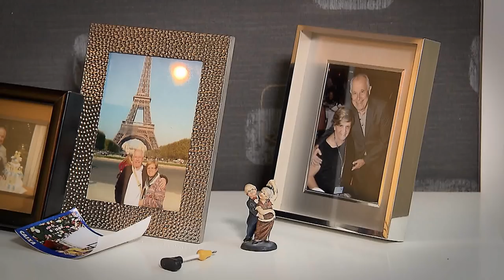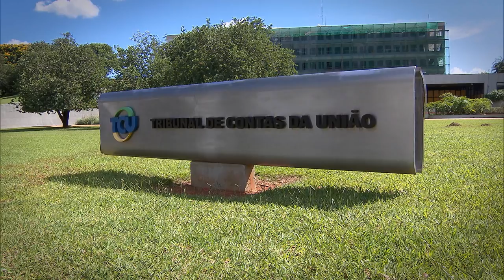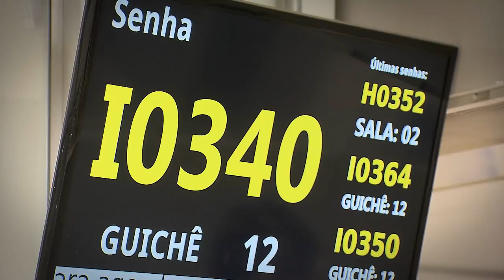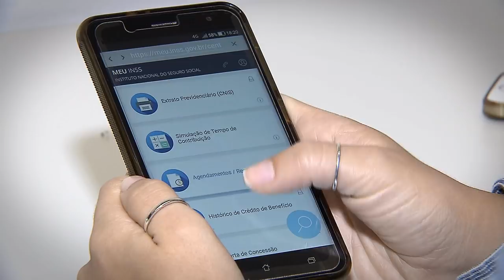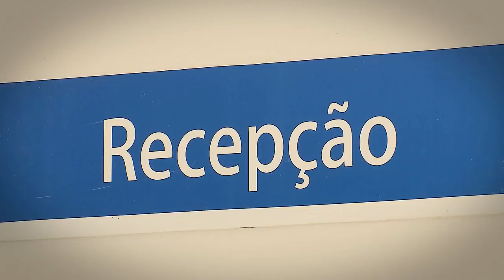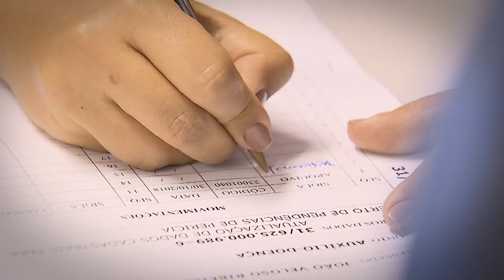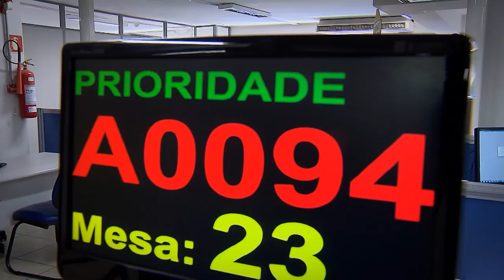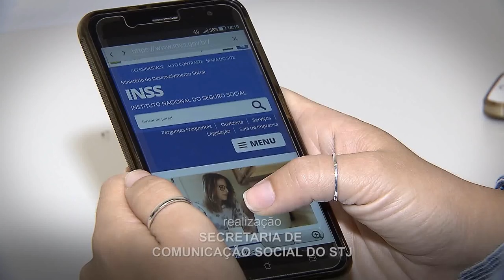STJ Cidadão #52 - Aposentadoria (08/11/2018)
O Brasil tem hoje mais de 19 milhões de aposentados pelo INSS. Não fazem parte deste número os servidos públicos, que têm regimes próprios de previdência social. Atualmente, o INSS paga mais de 34 milhões de benefícios mensais, que chegam a meio trilhão de reais por ano. Uma grande estrutura, que demanda o judiciário.  O STJ Cidadão vai apresentar importantes decisões do Superior Tribunal de Justiça que alteram a vida dos segurados, como, por exemplo, a que expandiu a todos os aposentados que necessitam de um cuidador, o direito ao adicional de 25% sobre o valor da aposentadoria. Antes, a assistência era prevista para aposentados por invalidez (artigo 45 da lei 8.213 de 1991).